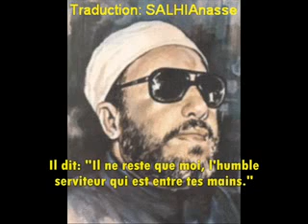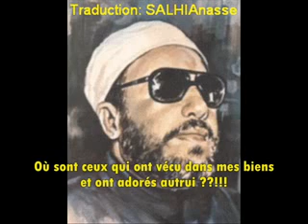La fin du monde Coran Islam Muslim